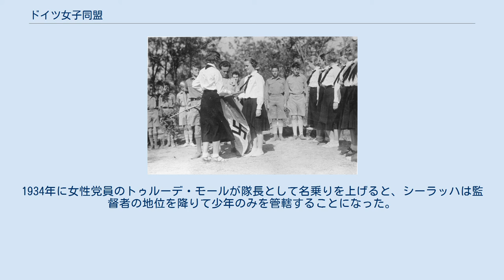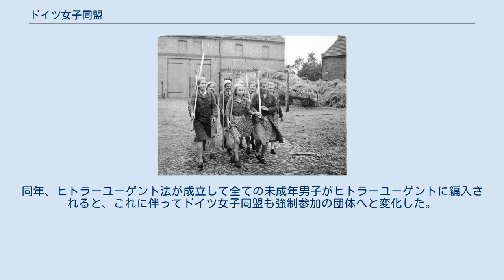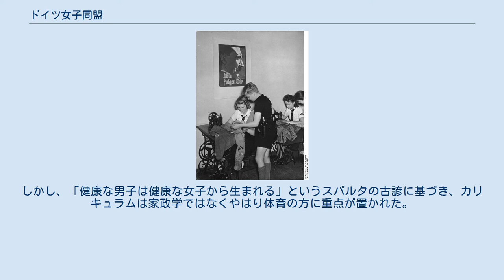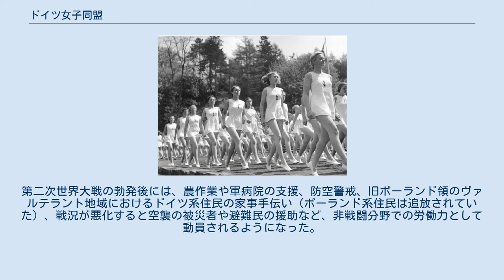ドイツ女子同盟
ナチス・ドイツの社会
ドイツ女子同盟（ドイツじょしどうめい、独: Bund Deutscher Mädel、略称 BDM）は、1930年から1945年まで存在した、ナチス・ドイツがドイツに住む未成年の少女を統制するために設立した国家組織である。
少年によって構成されたヒトラーユーゲントと対を成す。
ドイツ少女同盟、ドイツ少女団、ドイツ女子団などとも訳される。
 ドイツ女子同盟は、もともとナチズムを信奉する少年の有志で構成されていたヒトラーユーゲントの下位組織として発足したものである。
この頃は、ヒトラーユーゲントの隊長であったバルドゥール・フォン・シーラッハが監督者を兼任していた。
1934年に女性党員のトゥルーデ・モールが隊長として名乗りを上げると、シーラッハは監督者の地位を降りて少年のみを管轄することになった。
 ドイツ女子同盟の変貌は、ヒトラー政権の成立から3年後の1936年である。
同年、ヒトラーユーゲント法が成立して全ての未成年男子がヒトラーユーゲントに編入されると、これに伴ってドイツ女子同盟も強制参加の団体へと変化した。
入団の資格は、ドイツ民族の血統に属し、かつドイツの国籍を有する、10歳から18歳までの女子である。
外国人は徴集の対象から外され、遺伝性の病気や障害を持つ少女についても、優生思想の見地から入団が見送られた。
一方で、未婚の女性であれば18歳を過ぎても幹部として在留することができた。
1937年、モールは結婚のために隊長を辞任、代わってユッタ・リュディガーが、1945年の解散まで隊長を務めることになった。
 ドイツ女子同盟の設立の理念は、ドイツの将来を担う良妻賢母の育成である。
ヒトラーユーゲントとは異なり、団員に軍人としての教育は施さなかった。
しかし、「健康な男子は健康な女子から生まれる」というスパルタの古諺に基づき、カリキュラムは家政学ではなくやはり体育の方に重点が置かれた。
また、やがて従軍看護婦として活躍できるように、応急処置の知識なども教え込まれた。
このほか、式典に備えて軍歌の練習も行われた。
団員は週末や祝祭日、あるいは放課後に招集されて、共同で一連の訓練を行った。
さらに、団体の精神を育むため、長期休暇の際には泊りがけの遠足なども催された。
第二次世界大戦の勃発後には、農作業や軍病院の支援、防空警戒、旧ポーランド領のヴァルテラント地域におけるドイツ系住民の家事手伝い（ポーランド系住民は追放されていた）、戦況が悪化すると空襲の被災者や避難民の援助など、非戦闘分野での労働力として動員されるようになった。
 BDMの目的は上記の通り、国家の将来を担う母親を養成することにあった。
そのため、頭文字をもじって次のような下品な呼び名がされることもあった。